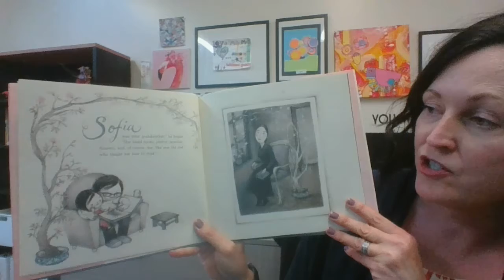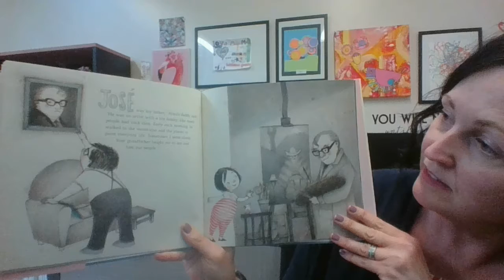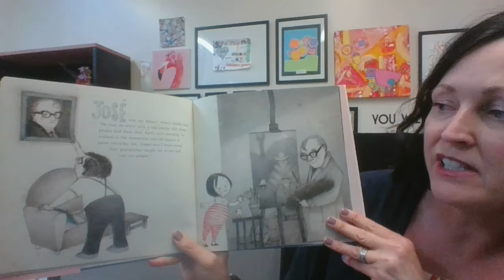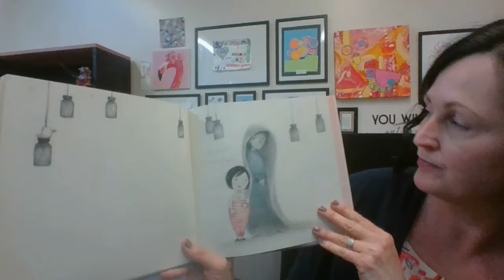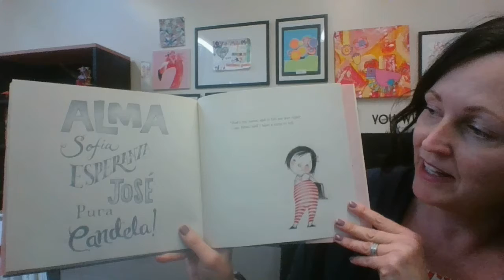Alma and How She Got Her Name by Juana Martinez-Neal